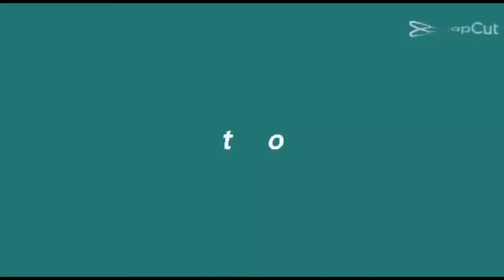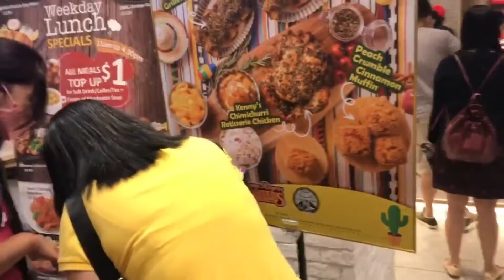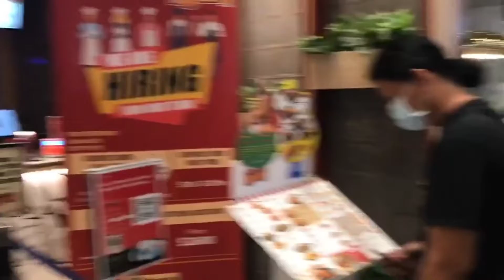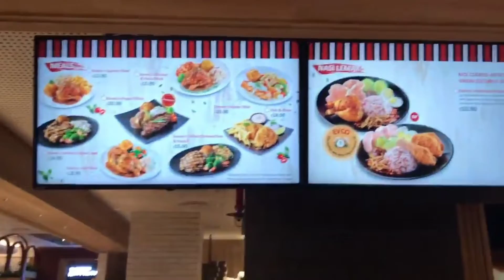SUNDAY EVENTS PART 1 | INDAY MIKZ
YOURS TRULY INDAY MIKZ ;)